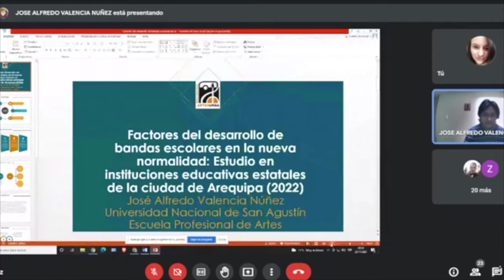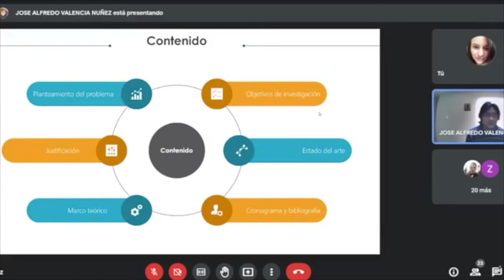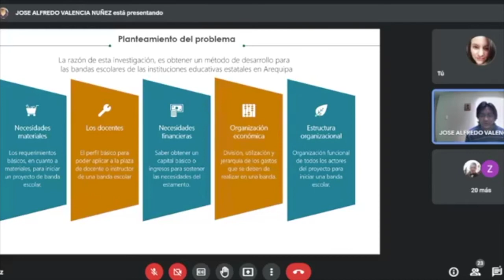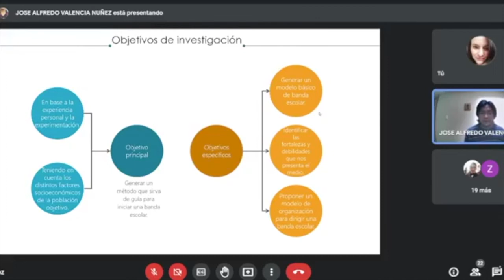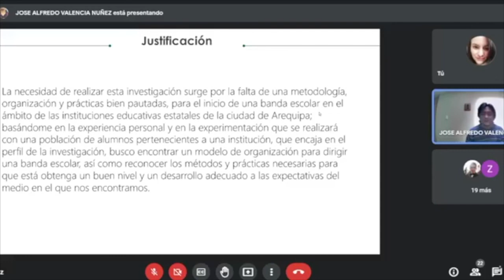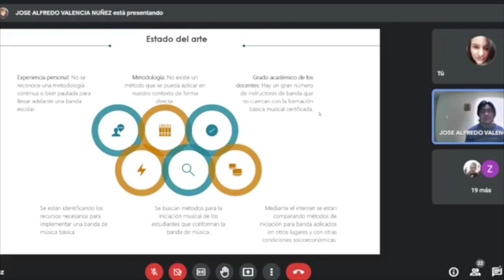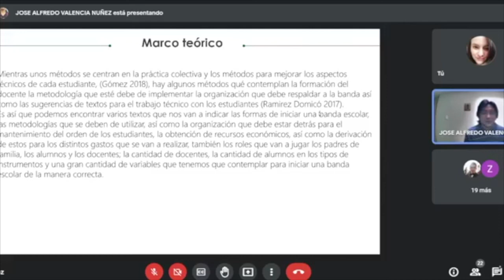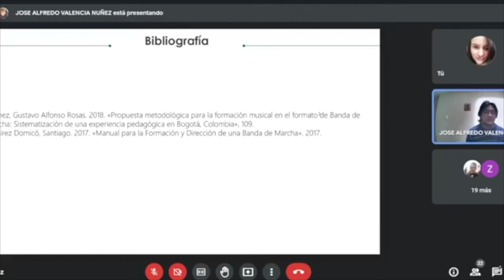"I Coloquio de estudiantes de investigación musical" José Alfredo Valencia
Factores del desarrollo de bandas escolares en la nueva normalidad: estudio en instituciones educativas estatales de la ciudad de Arequipa (2022)